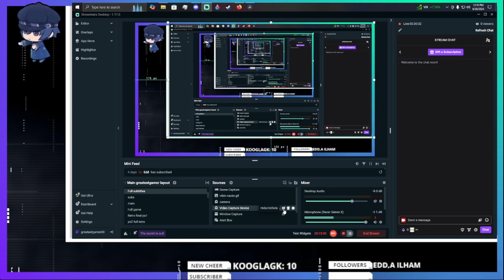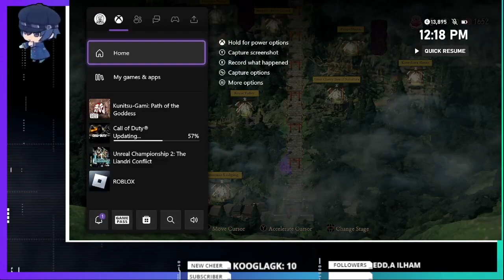kunitsu the underrated game of the century Toughts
My overal toughts on the betses game of modern modenr gen games